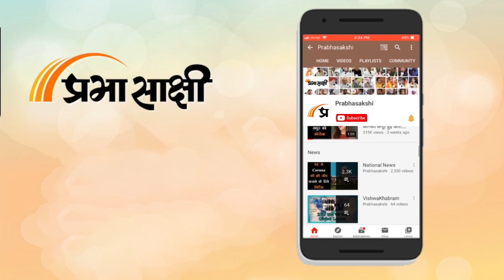I.N.D.I.A. ने चुनावी रणनीति पर चर्चा की, BJP का कटाक्ष- Hindu धर्म को खत्म करने की प्लानिंग की होगी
विपक्षी गठबंधन INDIA की समन्वय समिति की आज पहली बैठक हुई जिसमें आगे की रणनीति, सीटों के तालमेल, चुनाव अभियान कार्यक्रम और जनसभाओं समेत विभिन्न मुद्दों पर चर्चा की गयी। राष्ट्रवादी कांग्रेस पार्टी (NCP) के प्रमुख Sharad Pawar के नई दिल्ली स्थित आवास पर हुई इस बैठक में कई दलों के नेता शामिल हुए।

0:00 एंकर
1:22 विपक्षी गठबंधन के नेताओं की प्रतिक्रियाएं
6:30 भाजपा नेता संबित पात्रा का बयान